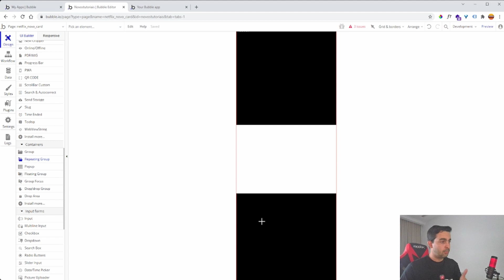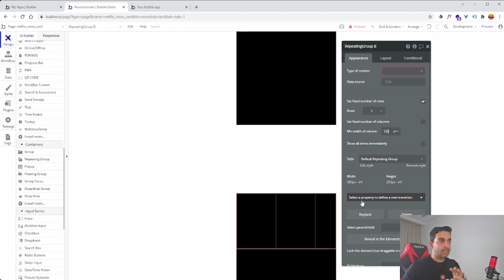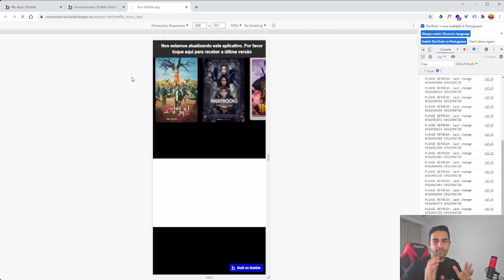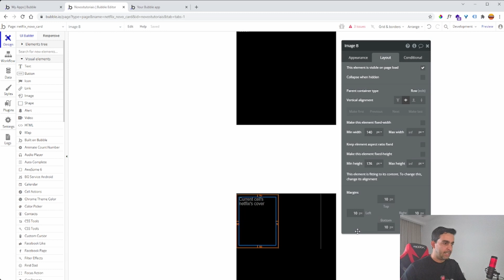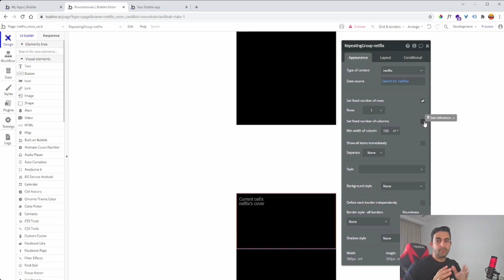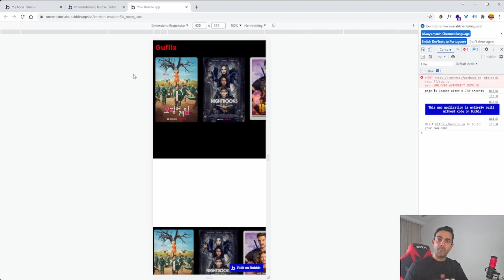Os cards de continuidade é possível no novo mecanismo responsivo bubble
Antes da atualização do bubble era praticamente impossível criar o efeito de continuidade dos cards assim com é exibido na Netflix. Agora podemos criar facilmente com o novo mecanismo responsivo do bubble.

00:01 INSCREVA-SE
00:05  APRESENTAÇÃO